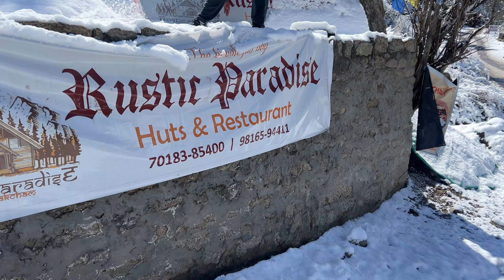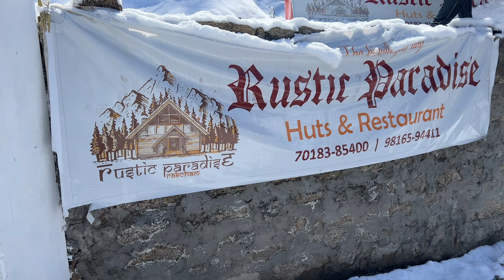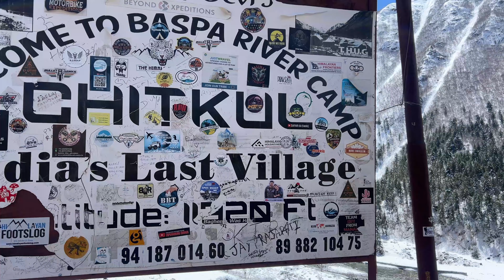Heavy Snowfall 🌨️ Ki Vajah Se Chitkul Nahi Pahunch Paye | Winter Spiti Road Trip by Tata Harrier.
Praveen Rana Vlogs